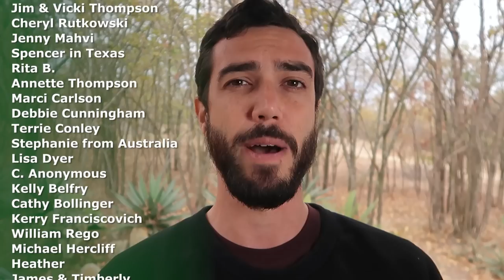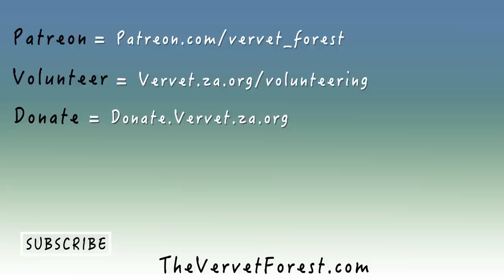Vervet Forest Season 2 Recap - All The Babies And Everything That Happened.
Vervet Forest - Season 2 - At the Vervet Monkey Foundation, a wildlife conservation & animal rescue sanctuary I go through all the rescues, recoveries, triumphs and successes of the 2018/2019 baby season aka Vervet Forest Season 2.

Food Inc.